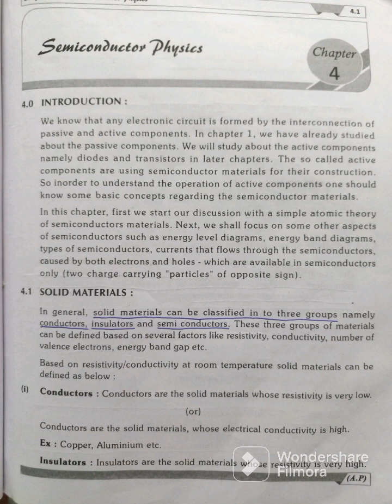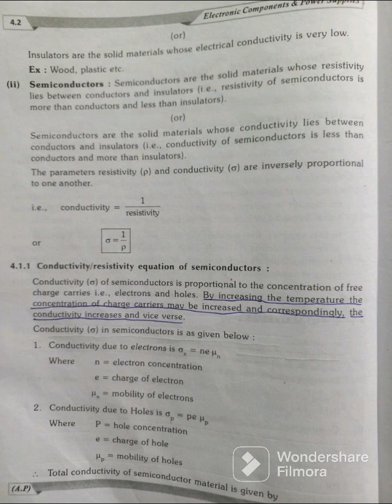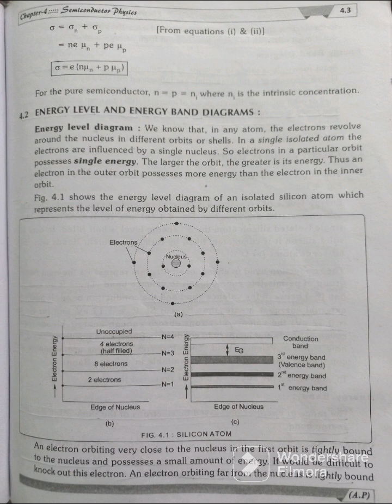Basics of semiconductor physics explained in telugu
In this video I explained about solid materials , watch carefully and I hope you  like the video . In my next video I going to explain about the energy levels and energy bands diagrams .